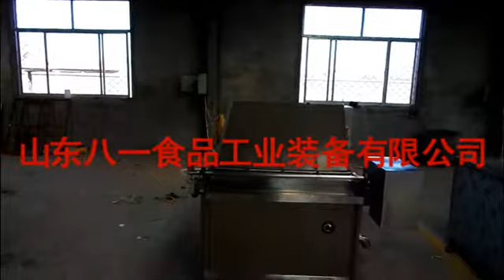Batch and Deep Fryer